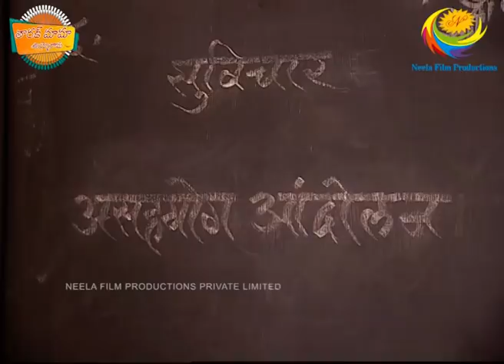Taarak Mama Ayyo Rama -E34- Full Episode | తారక్ మామ అయ్యో రామ | Telugu Comedy Show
Ohh no! The divide and rule strategy worked and guess what? Mr&Mrs. Roshan, Mr&Mrs. Mehta, Mr&Mrs. Bhindagir and Mr&Mrs. Iyer are now together. All the husbands take aback their protest and now its only Subba rao. Later a shocking fact unveils about Goachari, the social worker. Don't forget to watch the episode till end. Also, the episodes now are available from 7:30 p.m. daily;)

Produced By : Neela Asit Modi, Asit Kumarr Modi
Special Thanks: Mahesh Vakil, Indu
Tarak Mehta Set Design: Jayant Deshmukh
On-Air Promotion (SAB): SAB OAP
Costume Designer: Alka Mehta
Costume Stylist: Ekta Brahmbhatt
Sound Recordist: Shakeel Mansuri
Cameraman: Aamir Virani
Production Head: Arvind Marchande
Production Controler: Vinod Shishupal
Online Editors: Vishal Tambe, Sandeep Singh
Executive Producer: Jatin Yogesh Bajaj
Editor: Dinesh Gosavi, Kaushal Mistry, Devang Modi, Vinod Maurya
Creative Supervision: Krunal Khakhkhar
Operation Head: Sohil Ramani
Written By: Raju Odedra & Rajen Upadhyay
Directors: Harshad Joshi, Malav Suresh Rajda